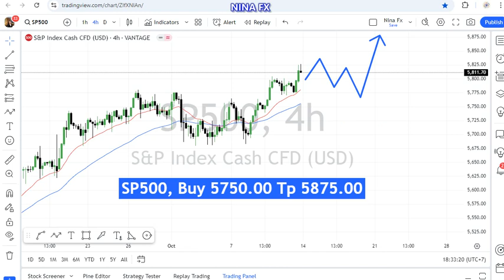S&P 500 Technical Analysis for the week of October 14-18, 2024